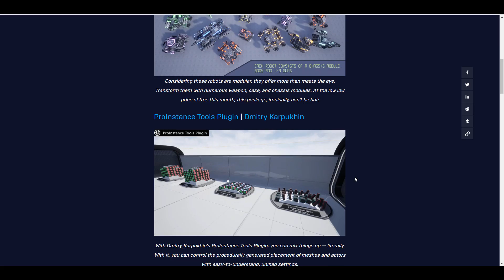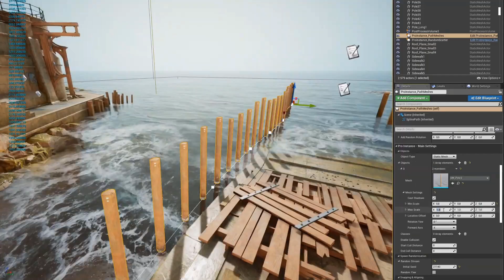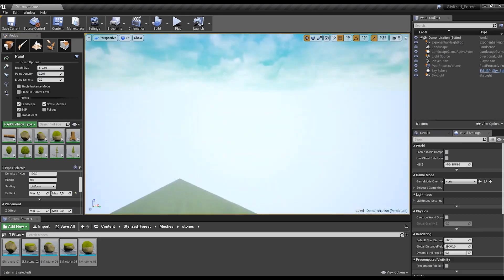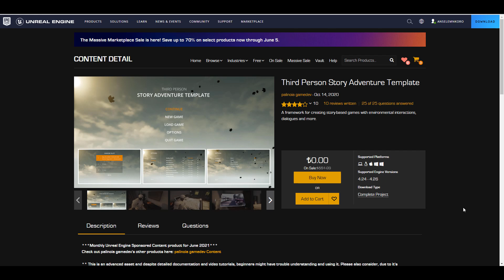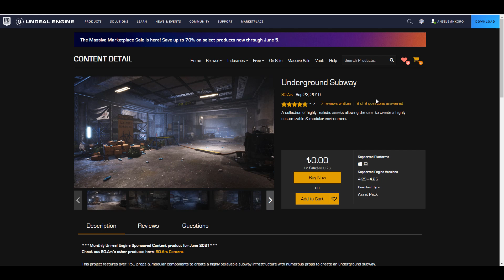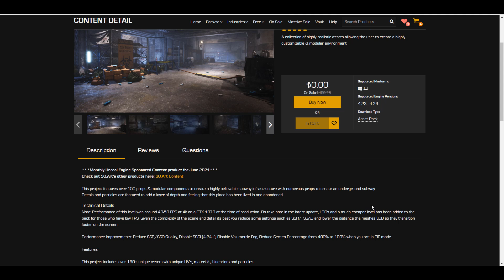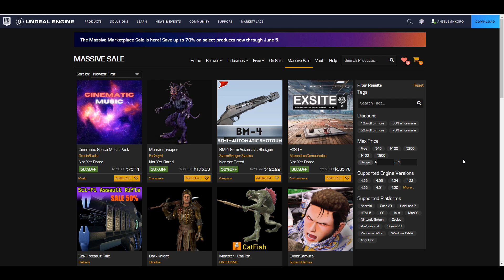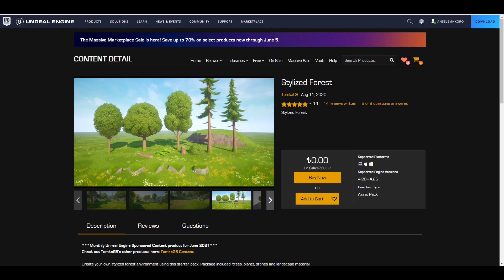Unreal Engine FREE Assets For June - 2021!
This month is a giveaway galore for unreal engine artists, from game core frameworks, underground subway assets to stylized forest assets.
Get Them Now!

NVKE0WWSFOAEXJDX